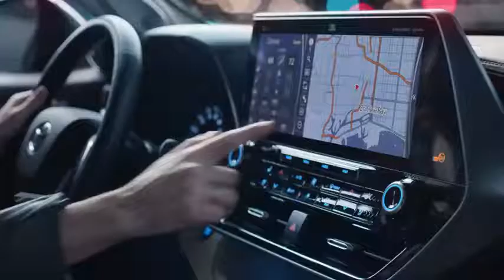2020 Toyota Big Game Commercial: Ft. Cobie Smulders | 2020 Toyota Highlander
With the new 2020 Toyota Highlander you can follow Cobie Smulders' lead and go wherever you’re needed to save the day (or night).